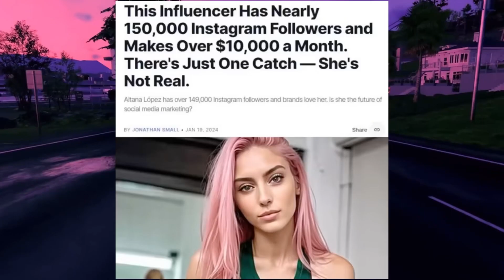Contratan Pilotos de Aviones con problemas mentales severos